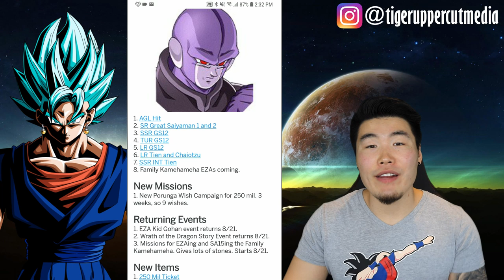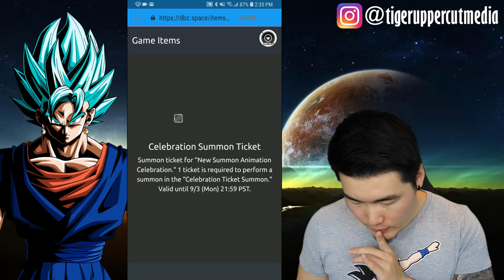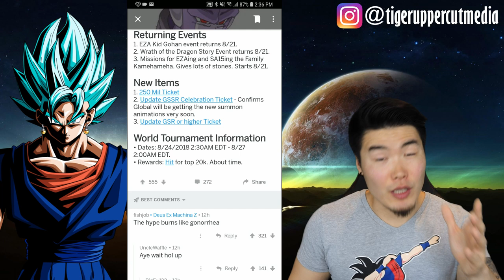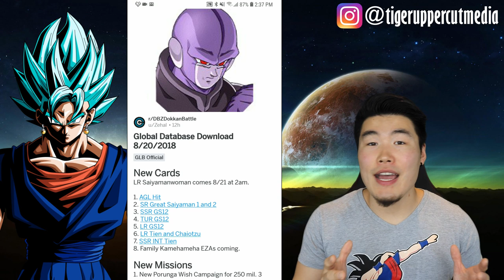MASSIVE GLOBAL UPDATE! NEW F2P LRs | NEW Porunga Wishes | NEW EZAs | DBZ Dokkan Battle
GLOBAL IS ON FIRE RIGHT NOW.